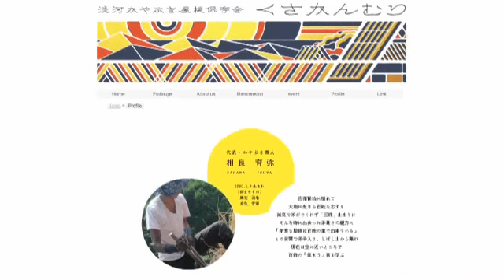茅葺き屋根の今－淡河かやぶき屋根保存会・相良育弥さん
【神戸スタイル12月12日配信】
今も約750棟の茅葺き屋根が現存する北区。
生活の中で身近に手に入る植物を使って建てられる茅葺き屋根の魅力にひかれ、茅葺き職人になった相良さん。
減少しつつある茅葺き屋根を存続させ、その魅力を多くの人に知ってもらうため保存会を結成、見学会やイベントを実施するなど都市と農村をつなぐ活動をしています。
活動を通して、茅葺き屋根を今の時代に合った形で生活の中に取り入れていくきっかけを提供出来れば、と語ります。